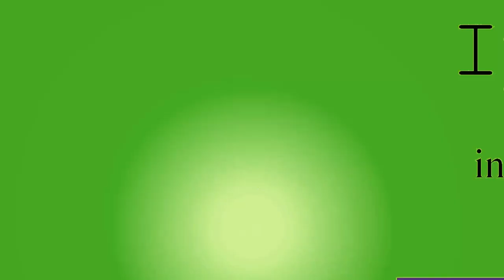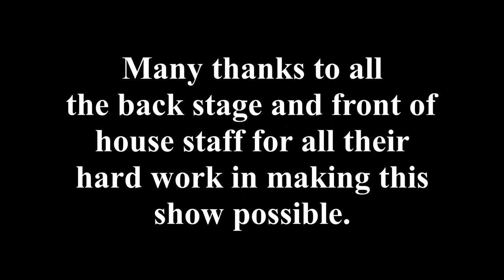Jax & Co, Brooke Telling, Painting the Silence and Harry Blues, the show that never was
We are at that final song now. The big finish, Johnny B Goode, with Brooke Telling and Painting the silence and and awesome bit of guitar from Harry Blues.  This is an awesome way to end this massive night out.  Many thanks to you all for watching my videos, please do remember that all these performers, back stage and front of house staff have given their time and talent for free to entertain you and to raise money for EACH.  I have also given my time freely to aid with this most wonderful of causes and I can't wait for the next show.  Please, if you can spare a few minutes to pop on to the EACH website and donate a few pounds to help them keep helping the families that need them.